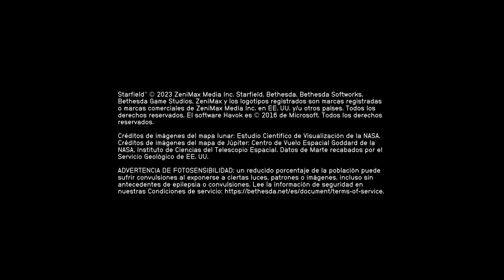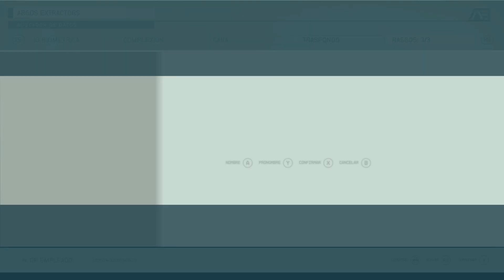Starfield - GAMEPLAY ESPECIAL 1K SUBS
Gameplay de Starfield - Grabado con una Xbox Series S y Una capturadora de video 4K - 1080p
Capitulo 1